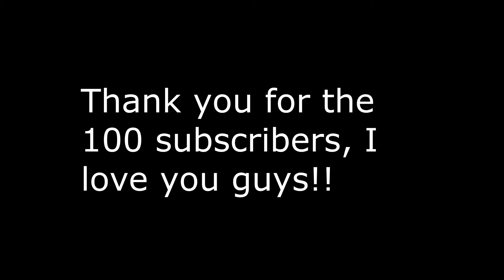100 subscriber pvp montage | kP vA , feat.n0t Duck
💪My Discord: VaDay!...#7049 ( copy this for easy )

🎮Gaming Setup:
Keyboard: G21 Blue Switches
Mouse: Razer Deathadder Essential
Microphone: Salar m6
Monitor: Samsung SyncMaster E1920 60hz

🖥️PC Specs:
CPU: Intel Core i3-4150
RAM: 8GB

📷How I Made This Video:
Editing Software: Movavi Video Editor 14

👉Fact
Real + Full name : Nguyễn Việt Anh | Nguyen Viet Anh